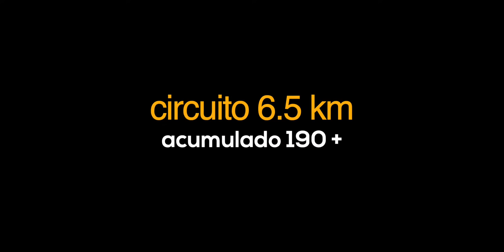TEASER MTB XC LIBISOSA (LEZUZA, ALBACETE)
Gracias a los amigos de Guadiana series por permitirme hacer el video